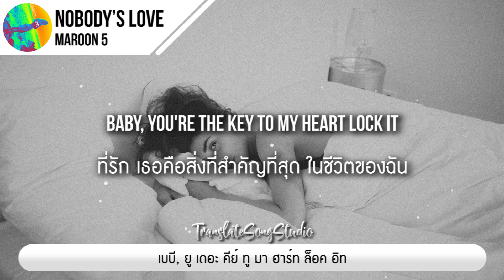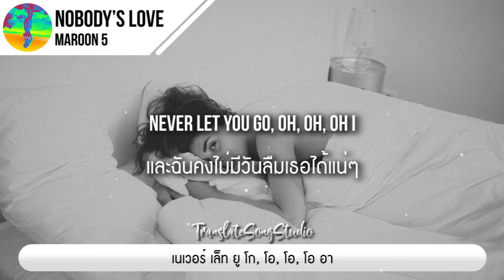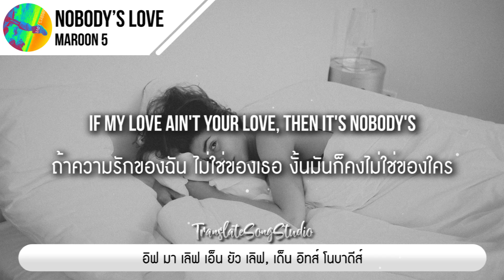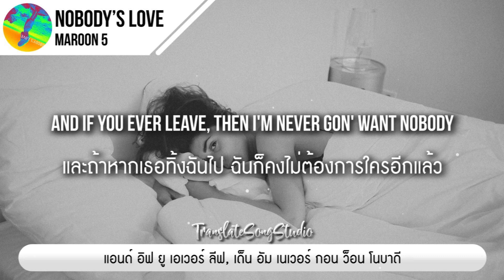แปลเพลง Nobody’s Love - Maroon 5